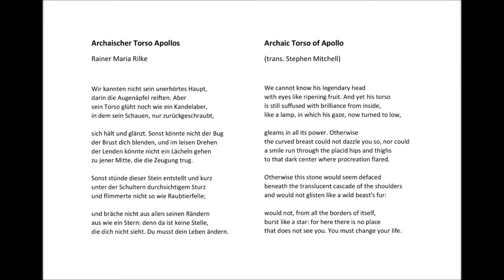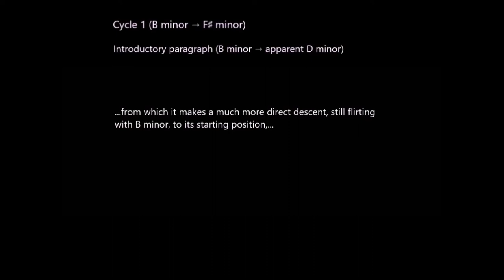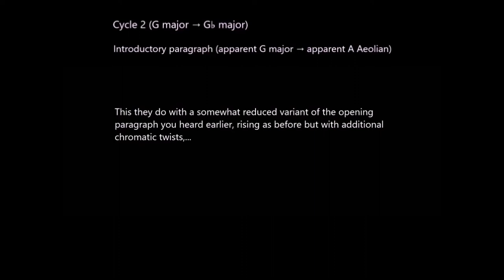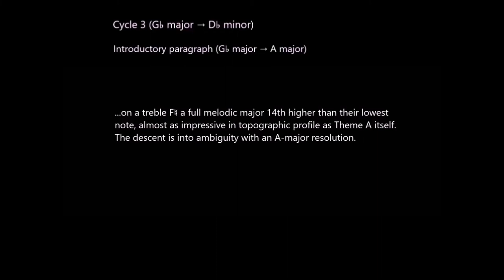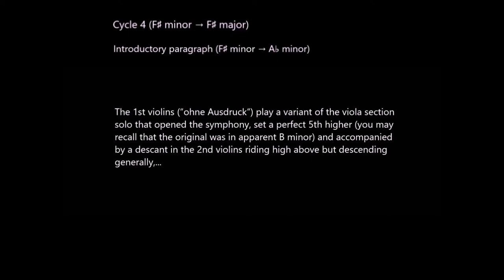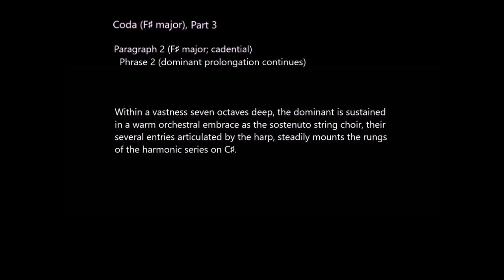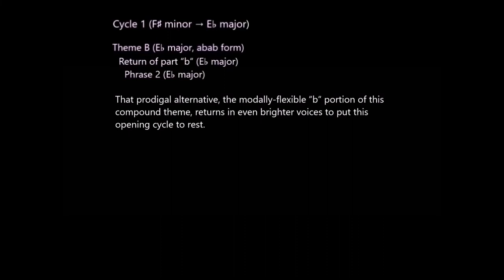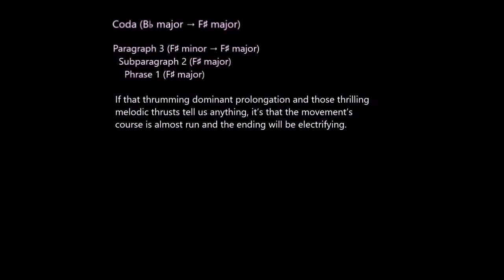A Guided Tour of Gustav Mahler's Tenth Symphony, Cooke Edition (Video 1 of 2: Mvts. I & II)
In this video I introduce the project and present Movements I & II.

The recording is by the BBC Philharmonic, directed by Gianandrea Noseda. My apologies for misidentifying the ensemble in this video - an unfortunate and clumsy mistake on my part.